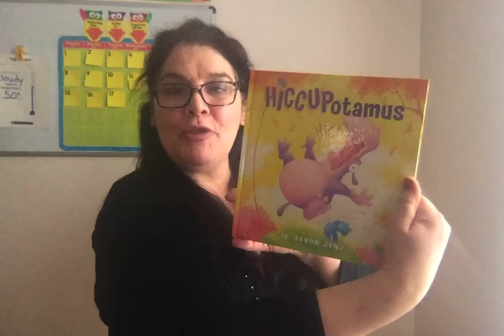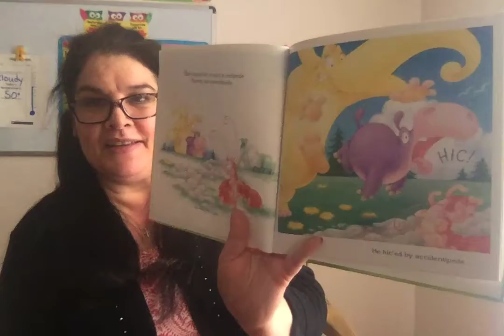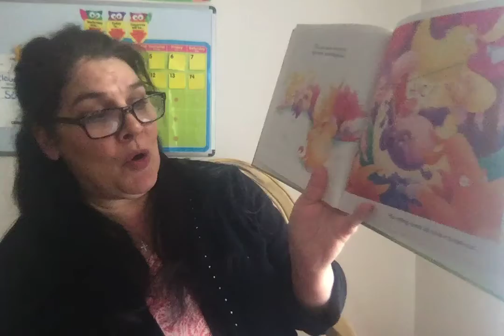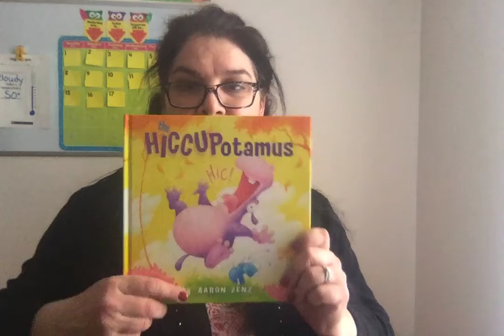The HICCUPotamus by Aaron Zenz Read-Aloud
Read by Ms.Lorraine